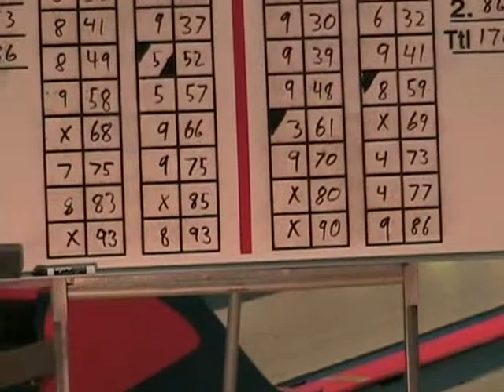Heatseeker Candlepin For Kids Season Six, Show Eight, Part 3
The 12 to 14 year olds battle it out at Woburn Bowlodrome, Robbie Taylor co-hosts.